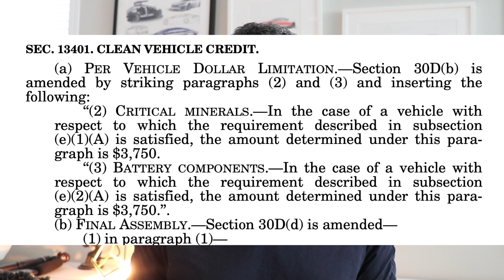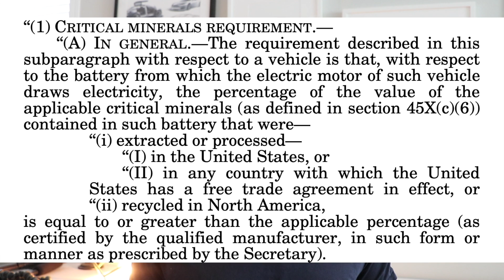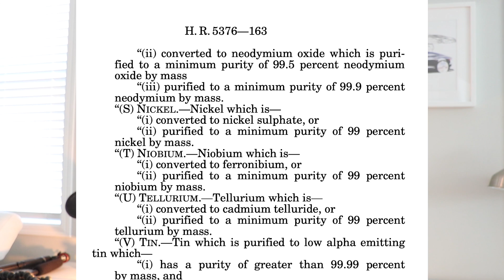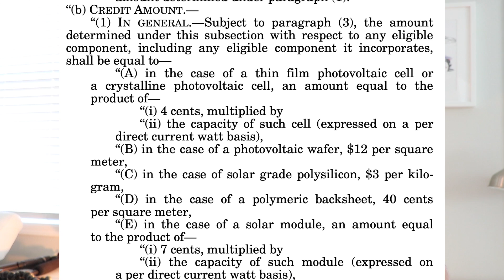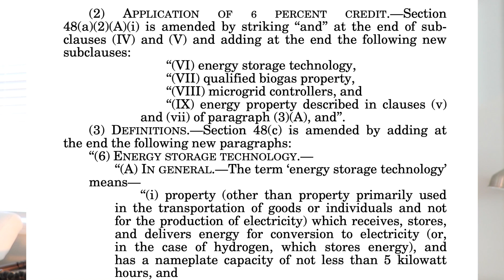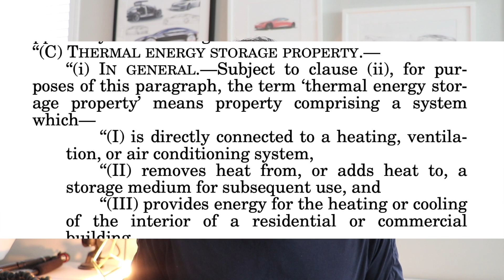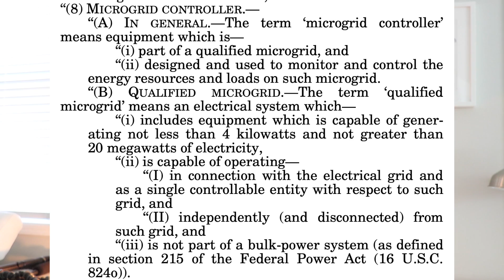How Tesla stands to mint billions from the Inflation Reduction Act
2:18 Inflation Reduction Act now incentivizes local battery cell and module production
3:19 Inflation Reduction Act also incentivizes mining of local critical materials for batteries
4:25 Inflation Reduction Act beefs up solar incentives for solar makers, businesses, and home owners
5:29 Inflation Reduction Act provides an incentive for heavy duty clean vehicles like the Tesla Semi
6:54 Inflation Reduction Act now incentivizes you to create your own microgrid
7:40 Why is the Inflation Reduction Act important?